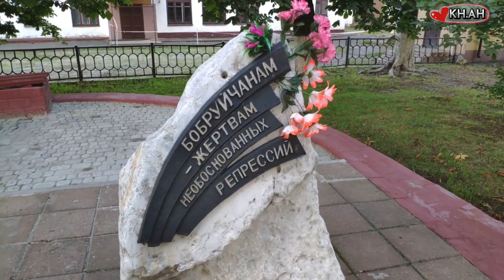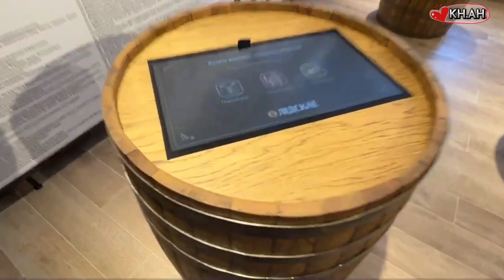بيلاروسيا#اهم اماكن الزيارة#دليل بيلاروس السياحي#مينسك#برست.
السياحة في بيلاروسيا ..

• السياحة في بيلاروسيا من بين أفضل الوجهات السياحية  وذلك لأن السفر الى هذا البلد جد سهل سواء بالنسبة للدول المعفية من التأشيرة أو للدول الغير معفية .
في هذا الفيديو سنصحبكم بجولة في دولة بيلاروسيا حيث سنعرفكم على هذا البلد الأوربي الجميل وسنعرفكم على أفضل الوجهات السياحية فيه

 السفر الى روسيا البيضاء لا يقل أهمية عن الدول الغربية حيث أن هاته الدولة تتوفر على مؤهلات سياحية رائعة وربما أفضل من بعض الدول الغربية.

كما أن السفر اليها سهل عكس باقي دول الاتحاد الأوربي التي
 تتطلب عدة إجراءات معقدة.
  دولة بيلاروسيا تمتاز بمواصفات اضافية أخرى تجعل كل شخص يتمنى السفر اليها.
 أينما وُجد الضيف فهناك الله :
هذا مثل شعبي بيلاروسي يعتبرون فيه أن الضيف شخص مبارك ويجب إكرامه للتقرب إلى الله.
5_ الطبيعة الساحرة .
فبيلاروسيا تتوفر على عدد كبير من البحيرات
أكثر من 11 ألف بحيرة !!..
 و أن عدد الأنهار في بيلاروسيا تتجاوز 20 ألف نهر مختلف بين نهر كبير وصغير.
 أن حوالي 40% من مساحة بيلاروسيا كلها غابات.
أفضل 5 اماكن سياحية في بيلاروسيا :
  توجد العديد من الأماكن السياحية الرائعة في بيلاروسيا التي يمكنك زيارتها، لكننا سنكتفي بذكر 5 أفضل المناطق السياحيه في بيلاروسيا فقط.
_ مدينة مينسك العاصمة
 ما سيثير انتباهك في هذه المدينة هي نظافتها وهواؤها النقي، لذلك تعتبر مينسك إحدى أنظف المدن في العالم.
أيضا ستذهل بطيبة  سكان العاصمة.
 هاته الأمور ستشعرك بالأمن والآمان.
هناك الكثير من الأشياء التي يمكنك القيام بها في العاصمة مثل:
زيارة مجمع النصب التذكاري لأمجاد الحرب العالمية .

الهندسة المعمارية في هذه المدينة شاهدة على الحقبة السوفيتية وهكذا ستجد نفسك تتوقف في كل مرة لالتقاط صور تذكارية لمعالم تاريخية رائعة  كما يمكن النزول في
2_ مدينة بابرويسك Babruysk
بابرويسك هي مدينة في مقاطعة ماهيلجاو في بيلاروسيا، وهي من المدن التي يجب على السائح زيارتها، وتبعد عن العاصمة بـ 3 ساعات عبر القطار.
عند زيارتك لهذه المدينة تأكد من زيارة# المكتبة الخضراء الشهيرة Katsnelson House إن كنت تريد الإطلاع على الكتب والرويات والأدب البيلاروسي.
وسواء كنت من مؤيدي الشيوعية والماركسية اللينية أو من معارضيها فإن الفضول سيدفعك لزيارة#ساحة لينين الشهيرة
حيث ستجد تمثال لينين العظيم مرتفعا في السماء بكل فخر.
هذا وسيكون عليك زيارة كتدرائية St. Nicholas  الرائعة ذات القبة الذهبية فهي تحفة فنية بكل المقاييس وتشد الزائرين إليها .
إذا أردت السفر الى من مينسك الى بابرويسك فإننا ننصحك بالسفر عبر القطار،
لأن الرحلة عبر القطار ستكون   لمدينة العجائب.
 تمر عبر المزارع والحقول والبحيرات على الطريق والربوات والتلال الخضراء على مد البصر.

3_ مدينة نوفوغرودوك Novogrudok
السياحة في بيلاروسيا لا تكتمل إلا بزيارة مدينة نوفوغرودوك التاريخية والتي كانت أول عاصمة لدوقية لتوانيا الكبرى .
أهم المعالم السياحية في هذه المدينة هي أنقاض القلعة في “كاستل هيل” والتي توفر اطلالة رائعة على المدينة المحيطة.
من التل يمكن للسائح الاستمتاع برؤية “كنيسة فارني” الكاثوليكية .

4_ مدينة ليدا Lida
ليدا هي مدينة قريبة يمكن التوجه اليها برحلة سريعة من العاصمة مينسك.
من أهم نقاط الجذب السياحي في هذه المدينة نجد:
• أول قلعة حجرية بنيت في دوقية ليتوانيا الكبرى .
تضم القلعة متحفا يعرض أنواع أجهزة التعذيب المستعملة في العصور الوسطى كما يوفر فرصة لممارسة الرماية.
• في المدينة أيضا يوجد متحف Spadchyna الذي يحتوي على مسرح للعرائس تقليدي وورشة عمل للحرف اليدوية.
• يمكن أيضا زيارة متحف شركة Lidskae للبيرة التي تقدم جولات للزوار
• يمكن أيضا زيارة النصب التذكاري للجنود الذين شاركوا في الحرب العالمية الثانية في Lenina Street

5_ مدينة برست Brest :

مدينة برست تعرف أيضا باسم قلعة برست أو “قلعة الأبطال” وهو اسم أطلقه عليها السوفييت.
هاته المدينة أيضا من المدن التاريخية في بيلاروسيا ولعبت دورا مهما في الحرب العالمية الثانية.
لذلك فإن هاته المدينة أصبحت محجا للسياح من كل بقاع العالم ومن أكثر المدن البيلاروسية شعبية لما تحتويه على معالم سياحية تاريخية.
بالقرب من برست يقع منتزه Belavezhskaya Pushcha الوطني الشهير حيث يبعد عن المدينة بـ 70 كيلومتر شمالا .
هذا المتنزه عبارة عن غابة كثيفة ومورقة وهي مشتركة مع بولندا وهي إحدى مواقع التراث العالمي لليونسكو
هذه كانت بعضا من أهم اماكن السياحة في بيلاروس
نتمنى أن تكونوا قد استمتعتم بهذه الوجه السي#سفر احية الرائعة والى اللقاء في وجهة جديدة
اهم الاماكن السياحية

minsk city bela
rusmins
k 4kbelarus after sanc
tionsmins
k 2022min
sk 2022mi
nsk 2022m
insk 2022
minsk 2022belar
usian girlsbela
rusian girlsbel
arusian girlsbe
larusian girlsb
elarusian girls
belarusia
n girlsbelarus
4kbelarus
ian girlsbelaru
s 4kbelar
usian girlsbela
rus 4kbel
arusian girlsbe
larus 4kb
elarusian girls
belarus 4kbelarusian g
irlsbelarus aft
er sanctionsbelarusian
 girlsbelarus a

fter sanctionsbelarusian girls
belarus after sanctions
anfisabelarus
minsk belarus travel
minsk city tour
minsk 4k
things to do in belarus
minsk belarus tourism
4k minsk
capital of belarus
minsk city belarus
minsk travel
things to do in minsk
minsk belarus 4k
travel to belarus
السفر الى بيلاروسيا
فيزا بيلاروسيا
مينسك عاصمة بيلاروسيا